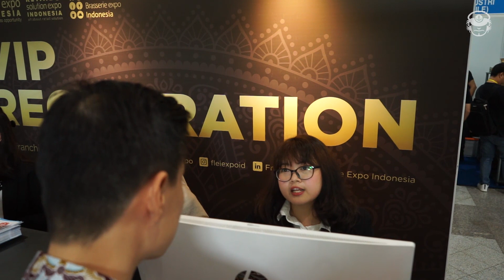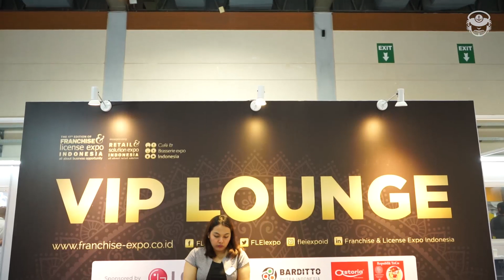6 Hal Penting Dalam Merencanakan Pameran | Steven Chwee | Reed Panorama Exhibitions | Roland Permana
Perencanaan yang solid sangat dibutuhkan dalam menjalankan suatu event. Hari ini kami mengunjungi kantor PT. Reed Panorama Exhibitions yang merupakan event organizer untuk pameran seperti Franchise & Licensing Expo, Comic Con, Mommy n Me dan salah satunya adalah Indonesia Maritime Expo.

Kami juga berkesempatan untuk berdiskusi Bersama Pak Steven Chwee, General Manager PT Reed Panorama Exhibitions, mengenai poin-poin penting yang harus diperhatikan dalam merencanakan suatu event.